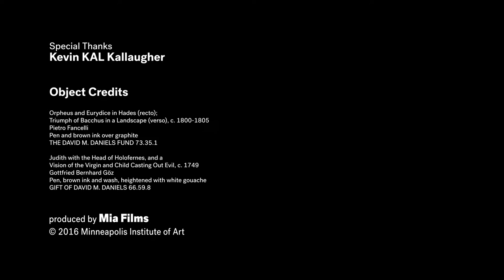Kal on Master Drawings Part I, Of Us and Art: The 100 Videos Project, Episode 98